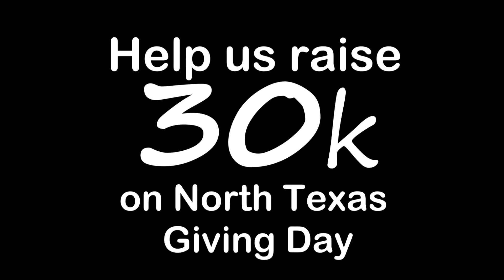North Texas Giving Day - Bryce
"It's not only them pouring into these kids, but these kids get to breathe life into our guys as well."